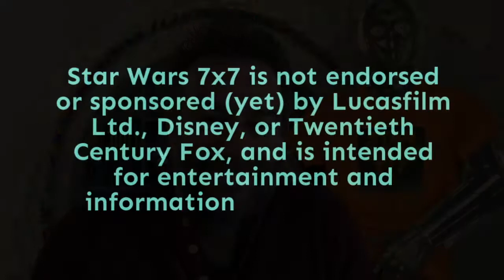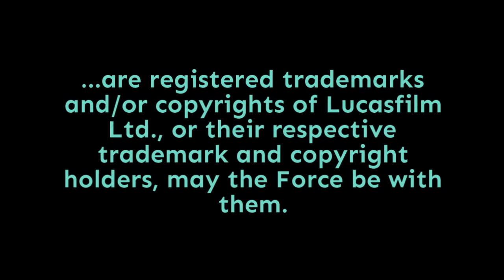2,046: Conspiracy (Clone Wars Briefing, Season 6, Episode 2)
"Conspiracy" is the second episode from season 6 of the Clone Wars, and the second of a four-episode arc. Instead of being a sort of fog-of-war episode with lots of action like the last one, this episode is more of a medical investigation drama. That in itself is remarkable - it goes to show how flexible the Star Wars storytelling universe can be, and it also goes to show how unusual this is for a supposed kids cartoon. This really seems more like young adult storytelling and above.

Also, the sense of dread that you may have started to feel about the situation in the previous episode is only going to get worse in this one. Rex and Fives accompany Tup to Kamino, but while Rex is sent back to fight, Fives is kept in quarantine, in case he has the same problem that Tup does. (Why they didn't keep Rex also, since he was exposed, doesn't make sense to me.)

Tup and Fives both come up negative for any virus, and a debate over Tup's fate develops between Jedi General Shaak Ti, who wants Tup to undergo an atomic brain scan, and the Kaminoans, who want to "terminate" Tup and investigate after the fact. But we find out that the reason why the Kaminoans don't want Tup to undergo an atomic brain scan is because of what it will reveal...

We'll talk about that today, and about a change to the model of how these seasons are released. Punch it!

Doug Howard
Pamela Johnson
Dennis Keithly
Timothy McMahon